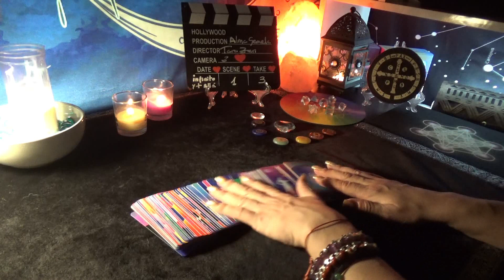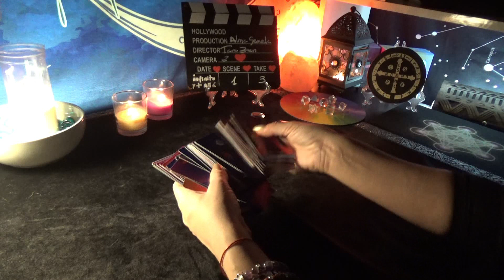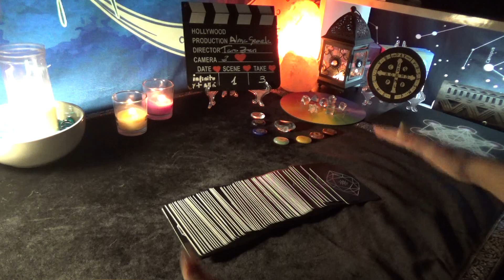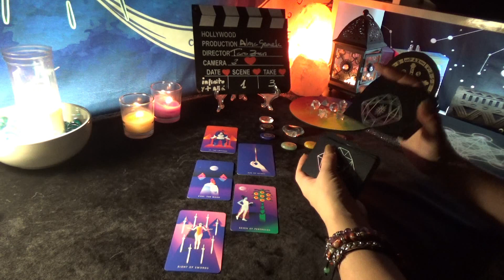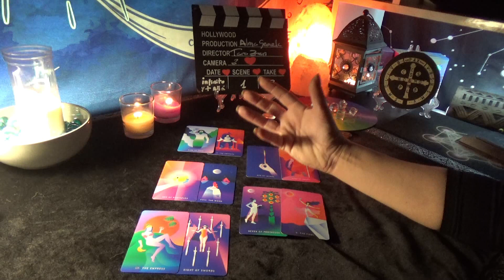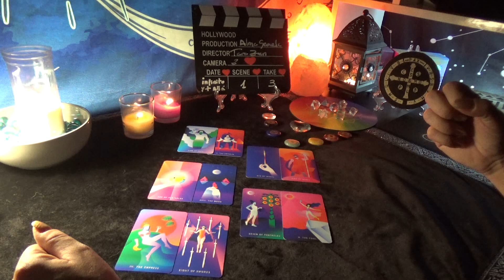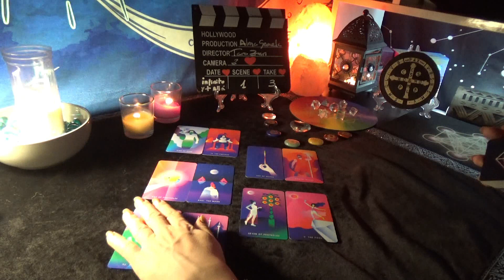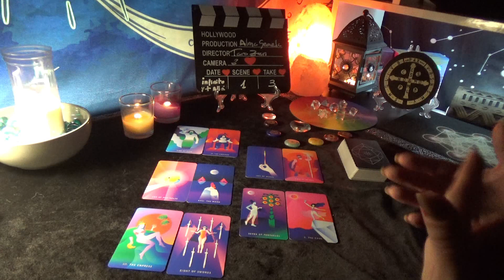ALMA LLAMA GEMELA ... CELOS, TODO UN CAOS+REVIEW NUEVO TAROT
Las lecturas interactivas y vídeos públicos son sólo entretenimiento.
De momento no hago lecturas personales por volumen de trabajo.